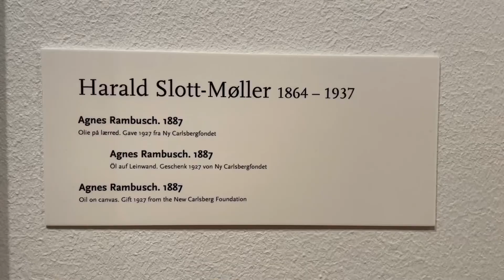'Min hustru' blev til 'Agnes Rambusch'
Harald Slott-Møllers store portræt fra 1887 tilgik Fuglsang Kunstmuseums samling i 1927. Indtil nu under titlen 'Min hustru', men nu har det skiftet titel. Hør museumsdirektør Anna Schram Vejlby fortælle hvorfor.